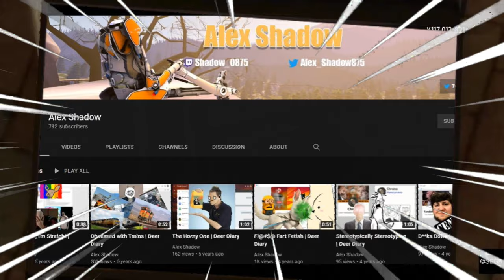mmm crits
crits are the funny yes haha

Intro/Outro: 24 - Hour Cinderella